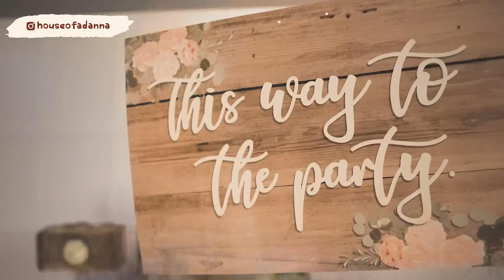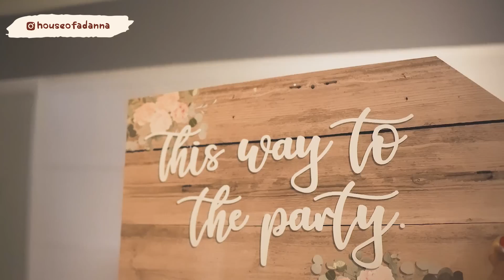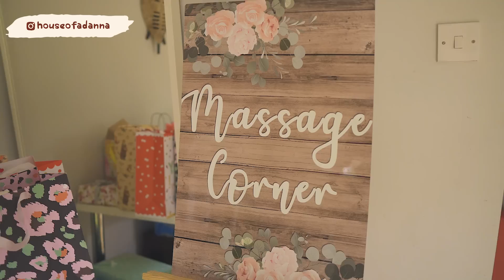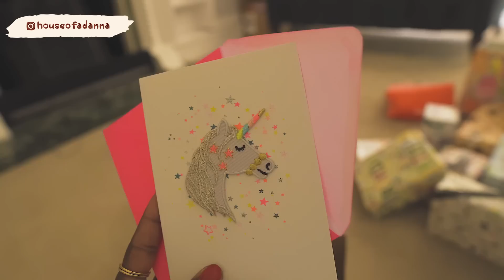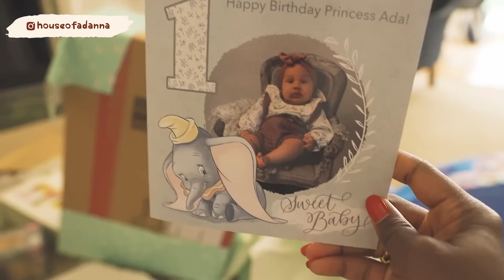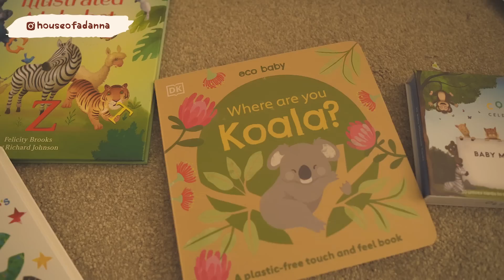GET READY WITH ME - BABY EDITION (1yr BIRTHDAY) | The Adanna & David Family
Get ready with me for my 1year birthday celebration and party with family and friends.
Our AMAZON Storefront
*Cameras* - Canon 5D Mark IV
Sony Alpha 6400
GoPro Hero 9

*Lenses*
Sigma 50mm 1.4
Canon 24-70mm
Sigma 16mm 1.4

*Tripods*
Manfrotto Befree
Manfrotto Mini Tripod (Vlogging)
Joby Gorilla pod (Vlogging)

*Microphones*
Rode Video Mic Pro
Rode Video Micro

*Lights*
Neewer Ring Light
Neewer Bi-color LED lights
Softbox lighting kit

We are always looking for great music to feature in our vlogs.